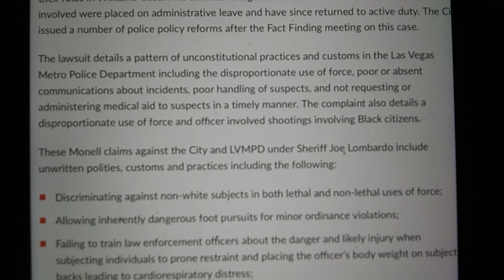a pattern of unconstitutional practices and customs at the las Vegas police for many years under Joe